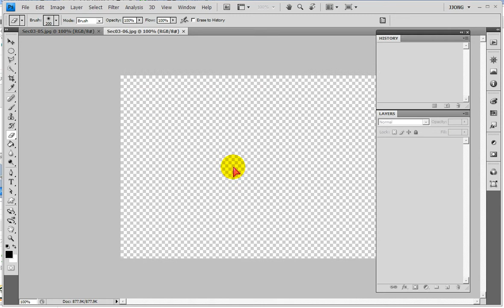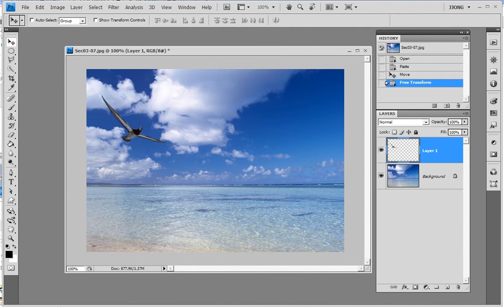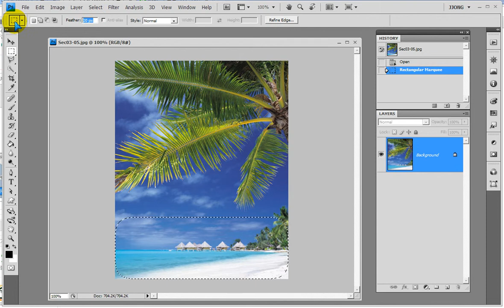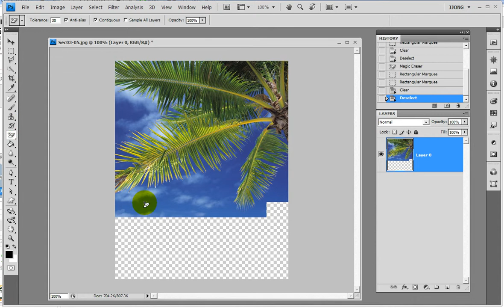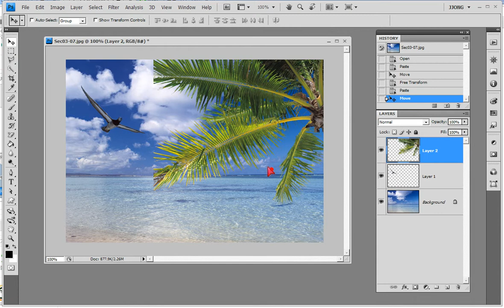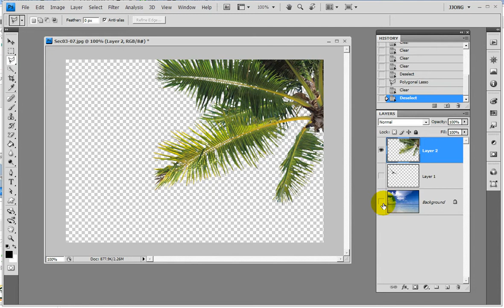포토샵 기초) 갈매기와 야자수를 해변가로 이동하여 합성-- photoshop) Moves the image and composites it with the background.